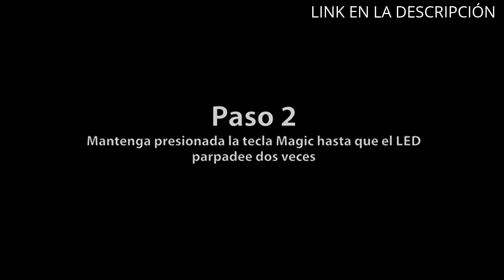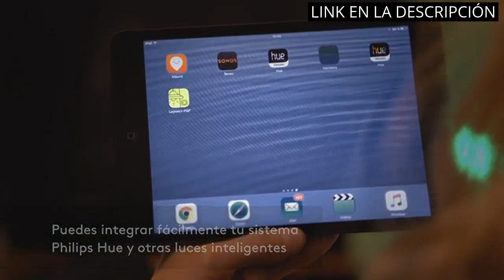Los 5 mejores controles remotos Logitech: ¡Descubre la mejor experiencia de control remoto!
1️⃣ Todos los productos

✋  Aquí están los 5 mejores controles remotos logitech: ¡descubre la mejor experiencia de control remoto! disponibles en el mercado.

🔽🔽🔽 ENLACES DE COMPRA LOGITECH REMOTE CONTROL 🔽🔽🔽

1) NYXI LED Mando para Switch, Mando Switch Inalámbrico para Switch/Switch Lite/Switch OLED, Mando Pro Controller con Wake Up/Turbo/Botón Programable/Vibración Ajustable/Giroscopio/Captura de Pantalla

2) Best Price Square Remote Univ 4 IN 1 Combi URC7140 by One FOR All

3) Z906 Mando a Distancia - VINABTY Z906 Reemplace Control Remoto para Logitech Speakers System Z906 Remote Control

4) Logitech Harmony Companion Control Remoto a Distancia para SKY, Apple TV, fireTV, Alexa, Roku, Netflix, Sonos and Smart Home, Fácil Configuración LG/Samsung/Sony/Hisense/Xbox/PS4 , Negro

5) Mando a Distancia Reemplazo Duradero del Altavoz de la Computadora para Logitech Z-5500 Z-680 Z-5400 Z-5450 (No Incluye Batería)

00:00 - Intro
00:07 - 1) NYXI LED Mando para Switch, Mando Switch Inalámbrico...
00:50 - 2) Best Price Square Remote Univ 4 IN 1...
01:37 - 3) Z906 Mando a Distancia - VINABTY Z906 Reemplace...
02:10 - 4) Logitech Harmony Companion Control Remoto a Distancia para...
02:56 - 5) Mando a Distancia Reemplazo Duradero del Altavoz de...
03:36 - Outro